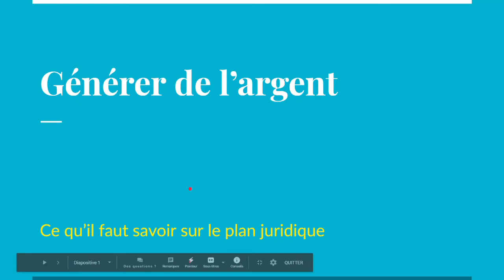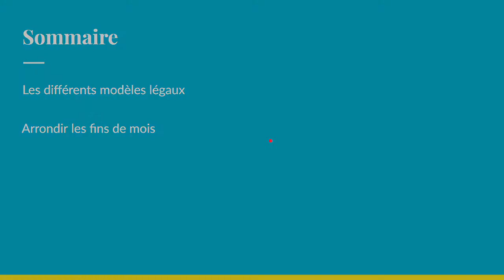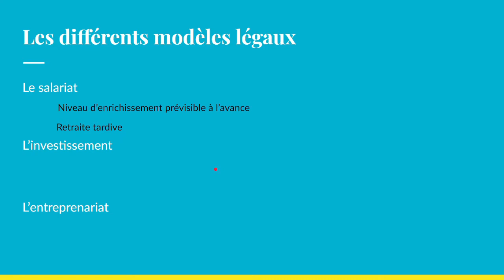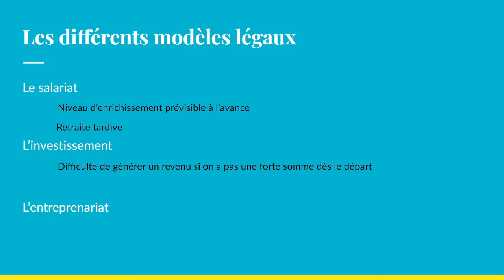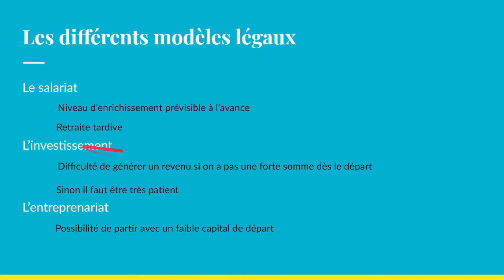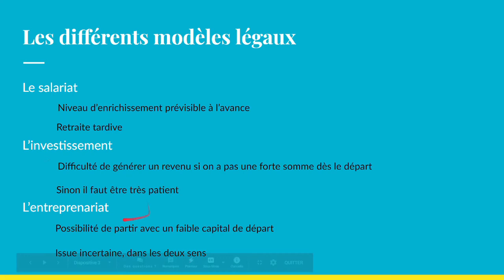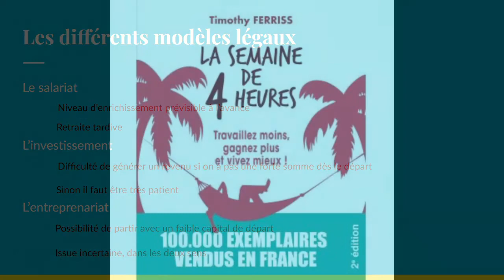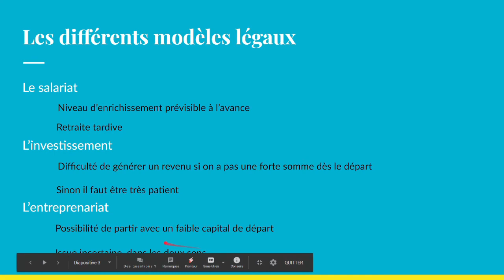Générer de l'argent - 1/3 - Les différents modèles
Si l'argent est bien le nerf de la guerre, il n'est pas une fin en soi mais plutôt un moyen. Dans cette première partie on va essayer de comparer  les différentes stratégies légales permettant de récupérer de l'argent.